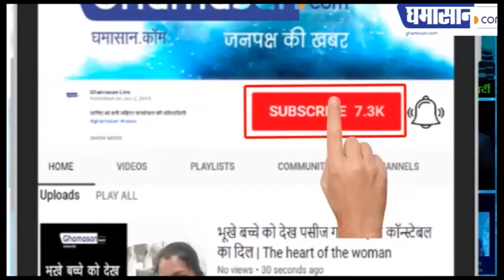जब Donald Trump ने बेचा "Taj Mahal", लगी करोडो की बोली | Ghamasan Live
Donald Trump की हैं taj Mahal नाम की होटल,
इस कसीनो को साल 1990 में बनाया था